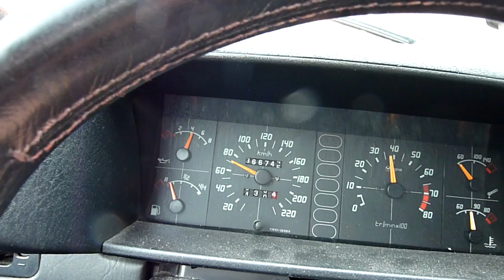Giantco ægte 80 Km/t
The Stig drives the Giantco Sprint to its limit! :)